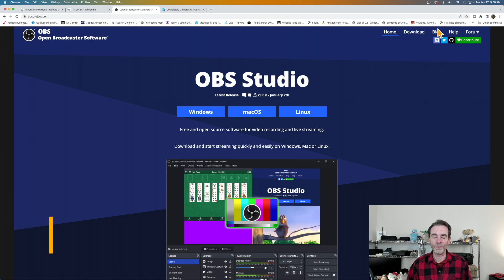OBS Hotkeys Not Working? Logitech's GHub Broke My Hotkeys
Today we're going to talk about a small tech issue that's been bothering me for months.  OBS Hotkeys haven't been working on my system for several months now.  I couldn't easily switch between video scenes and I couldn't figure it out.  Finally I found a thread on a forum that identified why Hotkeys weren't working.  The Logitech GHub was the source of the issue.  After fully uninstalling Logitech's GHub, OBS is no longer crashing, and Hotkeys work once again.